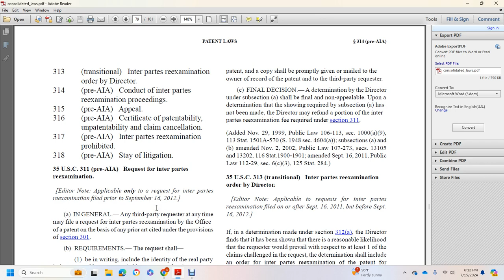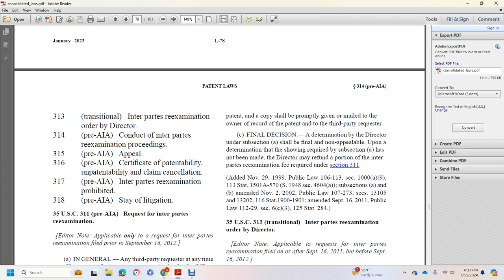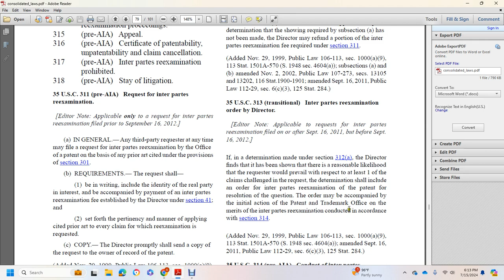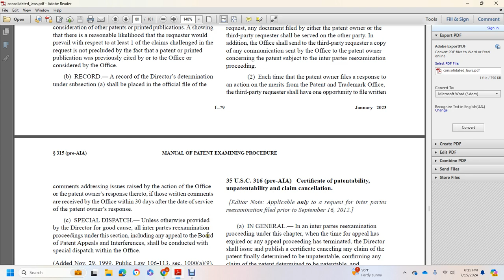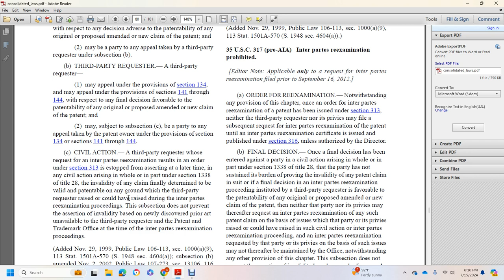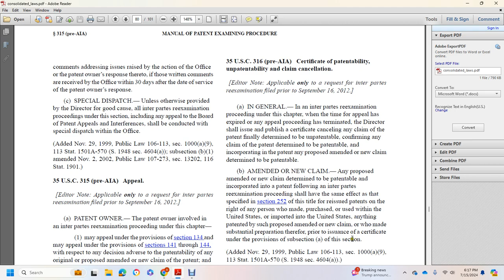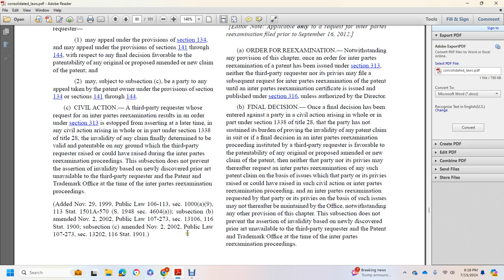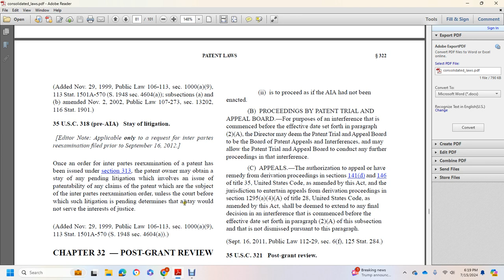CONSOLITATED PATENT LAWS PART19